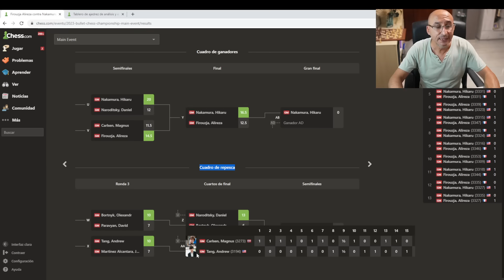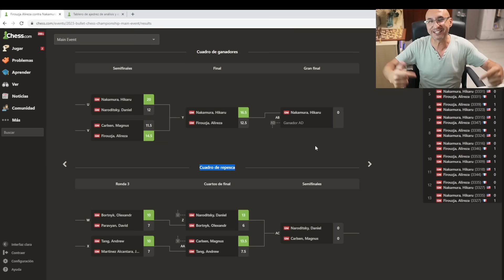Genio Persa Vs más Rápido del Oeste en la Final! Nakamura Vs Firouzja